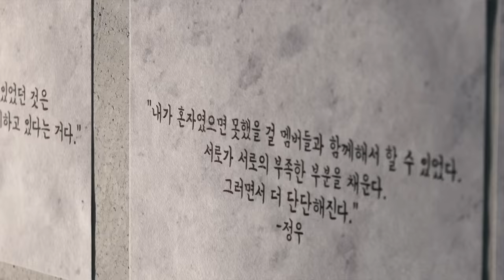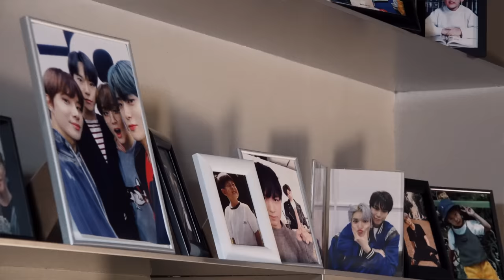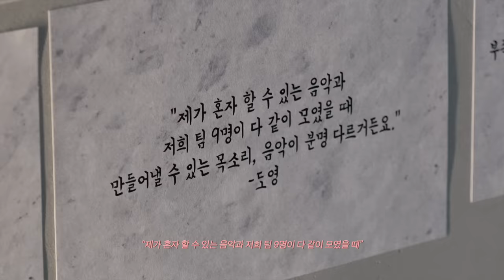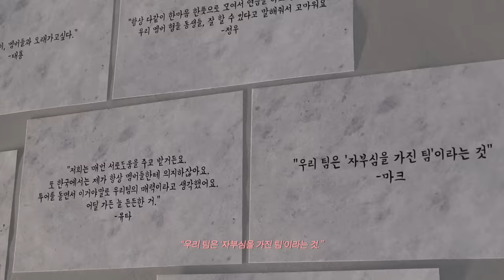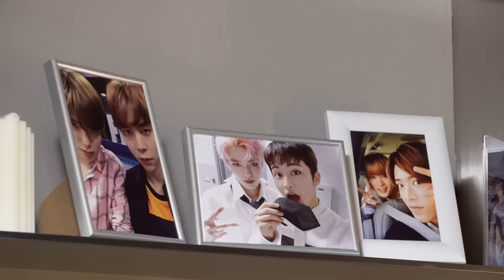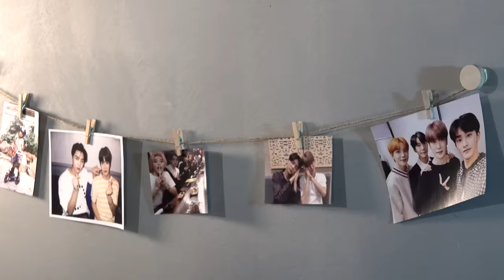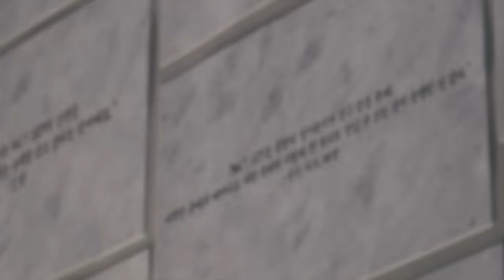‘To Us’ #1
“To Us”

NCT 127's 4th album repackage "Ay-Yo" will be released on January 30th (KST).